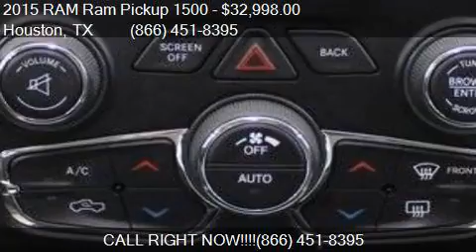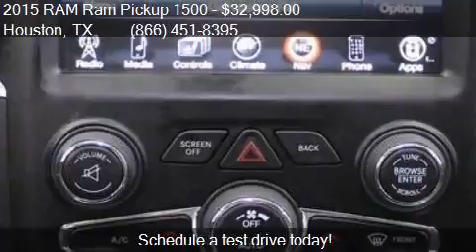2015 RAM Ram Pickup 1500 SLT 4x4 4dr Crew Cab 5.5 ft. SB Pic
This 2015 RAM Ram Pickup 1500 SLT 4x4 4dr Crew Cab 5.5 ft. SB Pickup is for sale in Houston, TX 77598 at Texas Auto South.

Engine: 5.7L V8
Transmission: Automatic 8-Speed
Color: Bright White Clearcoat
Mileage: 26599
Contact Texas Auto South 16200 Hwy 3 Houston, TX 77598 to test drive this 2015 RAM Ram Pickup 1500 SLT 4x4 4dr Crew Cab 5.5 ft. SB Pickup today.